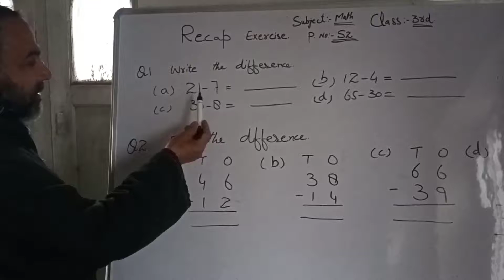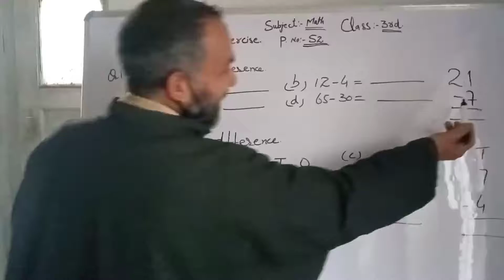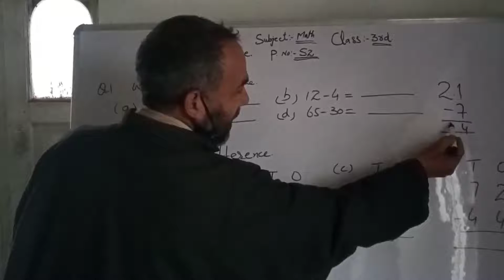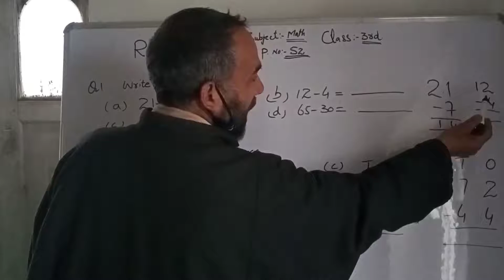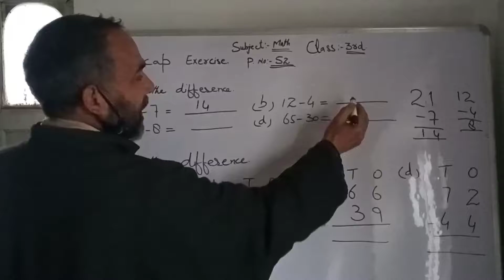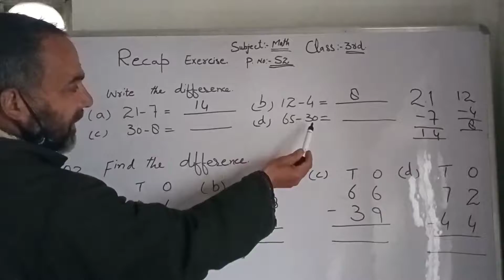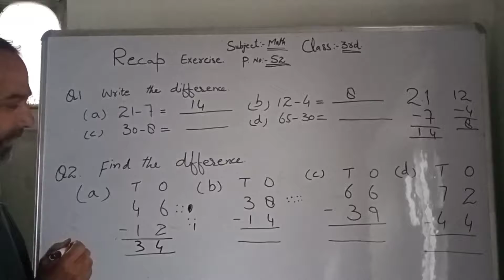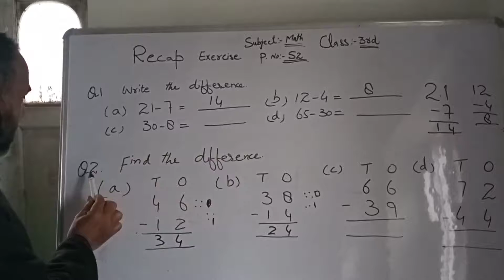class: 3rd. sub: Math